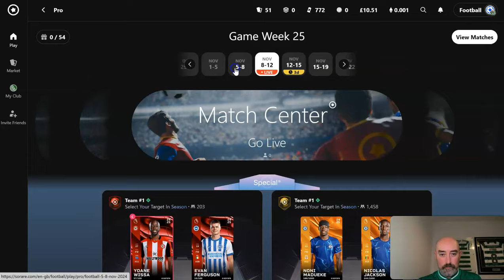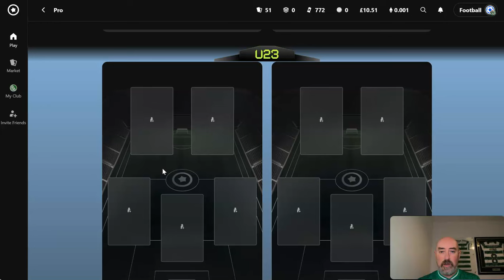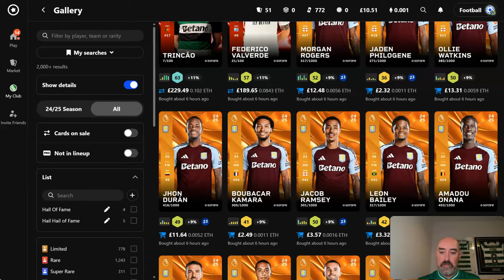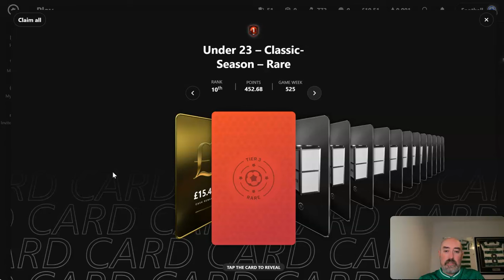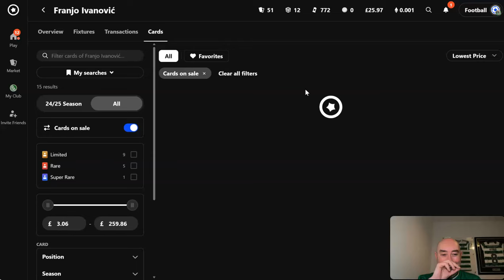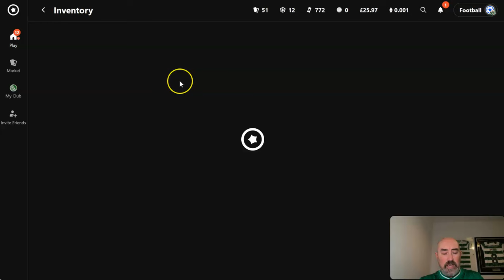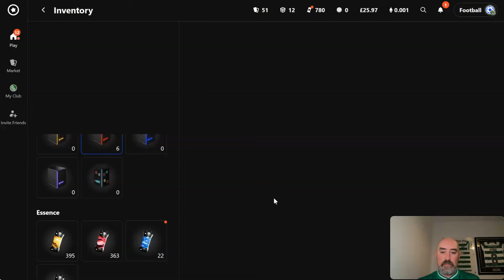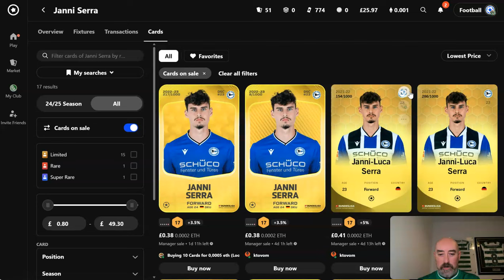Friday Night Rewards and Super rare craft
Back for some Friday night rewards fun with a bonus tier 5 plus super rare essence craft. Can I get lucky?